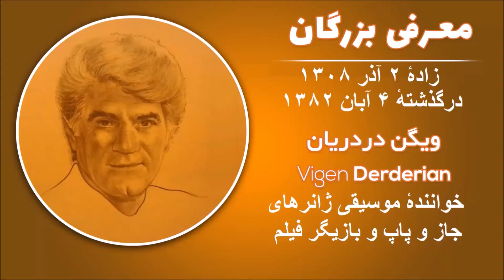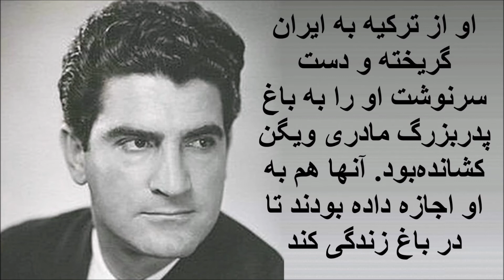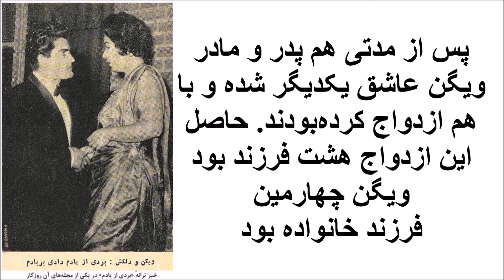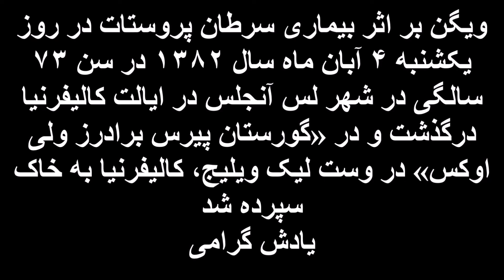ویگن آوازه خوان مردم پاک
ویگن زندگی خود را در خانواده اش خلاصه کرده بود. هر روز از پیچ شمیران تا قلهک را پیاده می‌رفت تا آذوقه مختصری را به دست خانواده اش برساند اما فقط من می‌دانستم که با چه شرمندگی درآمد ناچیزش را بخانه میبرد و چقدر پنهانی غصه میخورد و چقدر پنهانی و بی سروصدا می‌مُرد. ویگن به کمک شوهرخواهرش نیکول الوندی که جازیست ماهری بود خواندن را به طور رسمی از کافه شمیران و باشگاه ارمنیان آغاز کرد. بزودی آوازه اش در همه جا پیچید و شخصیت جدیدش که همان رفیق باز بودن اوست شکل گرفت. آن دوران شبی سی تومان حقوق می‌گرفت اما همان را خرج رفقایش می‌کرد. اولین کسی بود که گیتار را به رادیو برد خیلی زود ملقب به سلطان_جاز ایران شد. به ندرت کسی را خاکی تر، درویش‌تر و رفیق‌بازتر از ویگن، دست کم در عالم هنر دیده ام.
استاد میلاد_کیایی در کتاب راز آشکار می‌گوید: اولین‌بار ویگن را در سال 1338 دیدم در یکی از باشگا‌ه‌هایی که کنسرت می‌داد ولوله ای بپا شده بود چون در اوج شهرت و محبوبیت بود. عشاق زیادی داشت و خیلی دوست داشتنی بود. هیچ گاه غرور وجودش را فرا نگرفت. یکی از مهم ترین ویژگی هایش این بود که هیچ گاه درآمدی که از رادیو و تلویزیون یا از کنسرتها به دست می‌آورد به خانه نبرد و فقط خرج رفقایش می‌کرد. مثلاً جایی که می‌خواند و سر میزی که دوستانش بودند پول میز را حساب می‌کرد، شاید پولی که می‌پرداخت خیلی بیشتر از حقی بود که آنجا دریافت می‌کرد. خیلی لوطی مسلک، فروتن و افتاده بود و بی‌ریا به نیازمندان کمک می‌کرد، بهمین دلیل تا آخرین لحظه حیات خود آدم ثروتمندی نبود درحالی که در اوج شهرت درآمد هنگفتی داشت. تیپ و هیکل زیبایی داشت. به همه احترام می‌گذاشت. مثلاً می‌خواست برود کنسرت به محض رویت نگهبان دم در سلام می‌کرد، دست می‌داد و احترام می‌گذاشت. به گارسن ها و پیشخدمتها در میهمانی‌ها احترام می‌ گذاشت. احترامی که به یک مدیر میگذاشت به عوامل اجرایی و کارگرها هم همان احترام را می‌گذاشت. دیدارهای زیادی با او داشتم و آخرین بار در دسامبر 1994 در آمریکا دیدمش، همانطور خوب مانده بود. موهایش یک‌دست سفید نقره ای و خوش تیپ تر از گذشته بود. کاباره تهرانِ لس آنجلس تنها جایی بود که ایرانیان می‌توانستند بروند یکدیگر را ببینند و موسیقی_ایرانی بشنوند. ویگن در آنجا هم با همان حالت و احساس و برخورد زیبا می‌خواند. در چند میهمانی خصوصی که ما را دعوت نموده بودند آمد و یک قطعه هم با سنتور من خواند.
ویگن فن بیان و تلفیق شعر و آهنگ را به خوبی می‌دانست و به گونه ای روان ارائه می‌داد. با وجود اینکه ارمنی بود ولی هنگام خواندن لهجه نداشت. صدایش را همه می پسندیدند، نه اینکه فقط نسل جوان یا نوجوان بلکه همه پسند بود و چون شخصیتی مهربان و دوست داشتنی داشت بیشتر از هم دوره هایش توانست در دلها بنشیند. ویگن گیتار هم می‌زد. این مهم است که خواننده موسیقی را بشناسد و جای صدای خودش را بداند که در چه گامی است. خودش به آهنگساز و نوازندگان می‌گفت محدوده صدایم از این نت تا این نت است. وسعت صدایش چهار دانگ بود. کلام را خیلی واضح ادا می‌کرد و تلفیق شعر و آهنگش عالی بود. ژاکلین دختر ویگن می‌گوید: پدرم آنقدر فدایی مردم بود که بخاطر کنسرت های اروپایی خود وقت جراحی اش را عقب انداخت و به این خاطر سرطانش پیشرفت کرد. بعد از اینکه مثانه اش را برداشتند هم سودی نبخشید و سرطان به استخوانش رسید، ولی تا آخرین لحظه نگذاشت روحیه مان را ببازیم. مثل یک قهرمان با دردش جنگید و حتی آه نکشید. روزهای آخر را با ما گذراند و فقط در این دوران بود که حس کردیم پدر داریم، چون بیشتر عمرش را مثل یک هنرمند زندگی کرد و همیشه با مردم بود. تا آخرین لحظه آرزو داشت که آخرین کنسرتش در میدان آزادی برگزار شود ولی هرگز به آرزویش نرسید. آذر_پژوهش خاطره ای از ویگن نقل می‌کند: یک شب در پاریس به همراه ویگن و مرضیه به روی پلی در پاریس رسیدیم. ویگن گفت: آذر اینجا ماشین را نگهدار. من هم وسط پل کنار زدم. ویگن و مرضیه پیاده شدند و یکی در سمت چپ پل و یکی در سمت راست پل ایستادند و با صدای بلند، شروع به خواندن کردند: بردی از یادم، دادی بر بادم، با یادت شادم - دل به تو دادم، در دام افتادم، از غم آزادم. صدایشان در هوا پیچید. مردم پاریس هم جمع شدند و با تحسین به هم آوازی این دو خواننده گوش سپردند. جالب اینجا بود که پلیس هم از راه رسید ولی آنها هم ایستادند و این اجرای زنده را تماشا کردند. آن شب بهترین خاطره من بود و بهترین اجرا
راوی: مهرآذین ایرانی‌